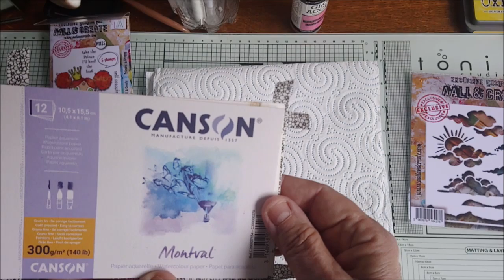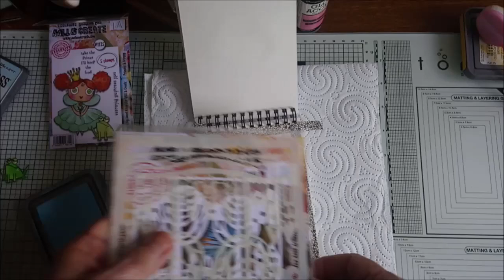Ma princesse d'AALL and CREATE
bon weekend
A bientôt
Domi